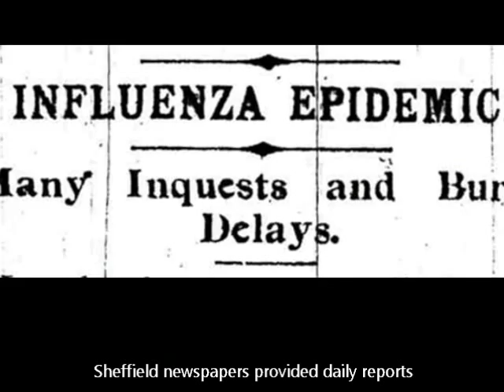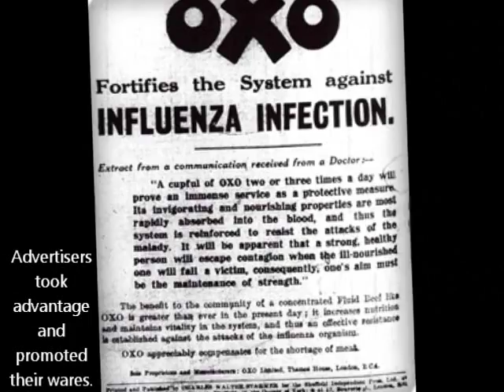Sheffield and the Influenza pandemic of 1918 - 1920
A selection of images from the collections at Sheffield Archives and Local Studies illustrating the impact of the influenza pandemic of 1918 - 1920 on the city.